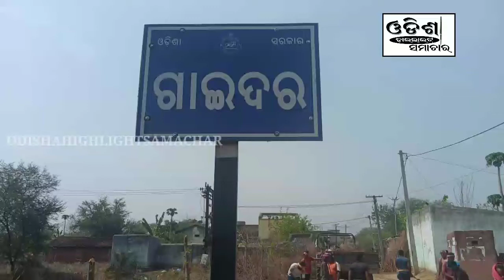ଵୋରିଆ ଗ୍ରାମ ପଞ୍ଚାୟତ ର ଗାଇଦର ଗ୍ରାମ ରେ ସଫେଇ କାର୍ଯ୍ୟକ୍ରମ_OdishaHighlightSamachar